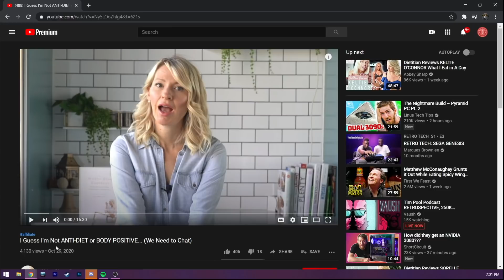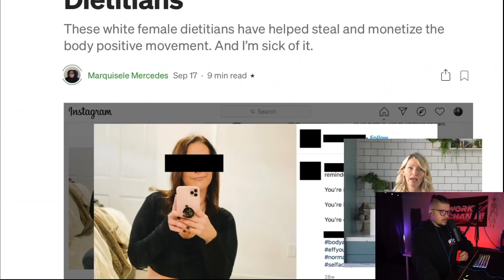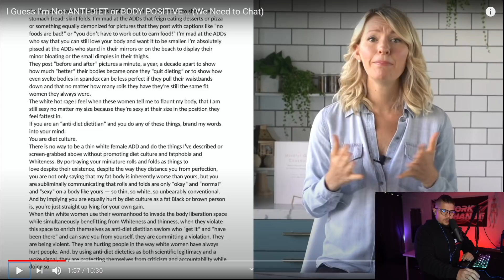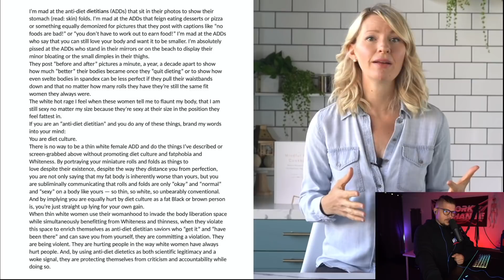Abbey Sharp "Called Me Out" In Her Recent Video (My Thoughts)